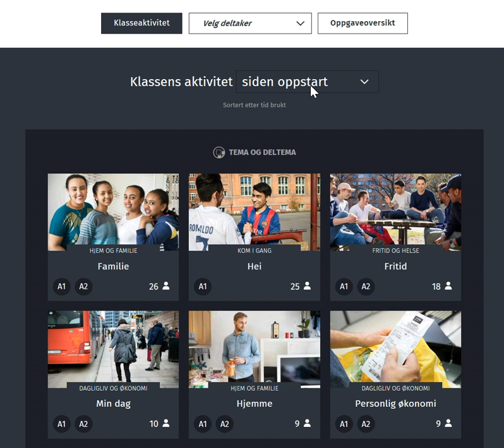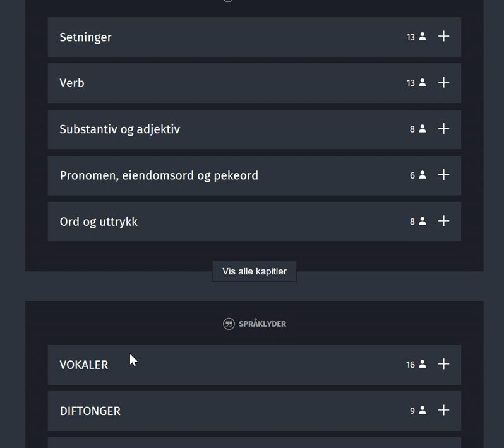Min norsk Smart Øving: Lærerverktøyet - Klasseaktivitet